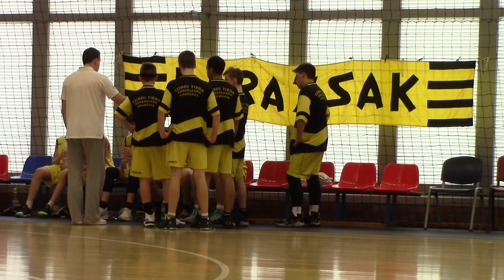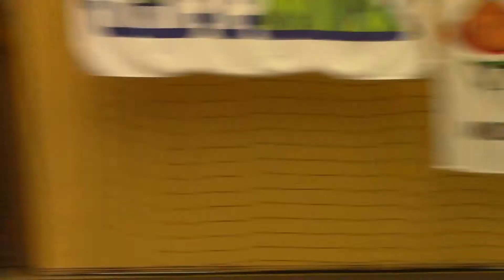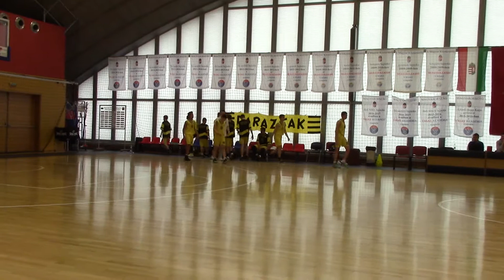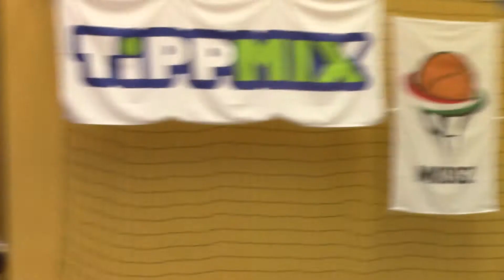OF.V. ZSAK/A - VASAS/A kosár II. negyed 2018 04 07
OF.V. ZSAK/A - VASAS/A 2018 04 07